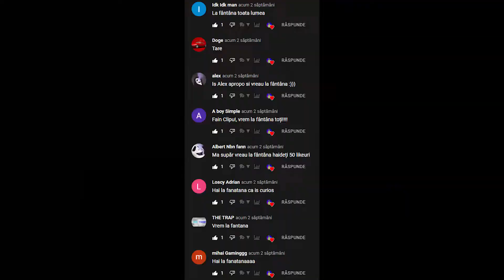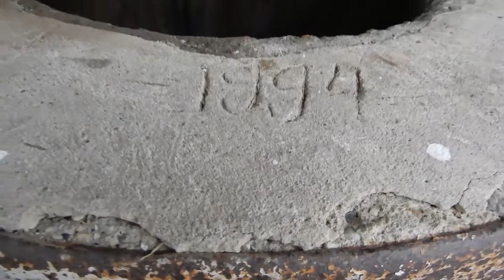Am Mers La Copacul SAKURA ! (nu mai e roz) :)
Azi am mers la COPACUL SAKURA din mijlocul campului !

s-aveti o zi faina !